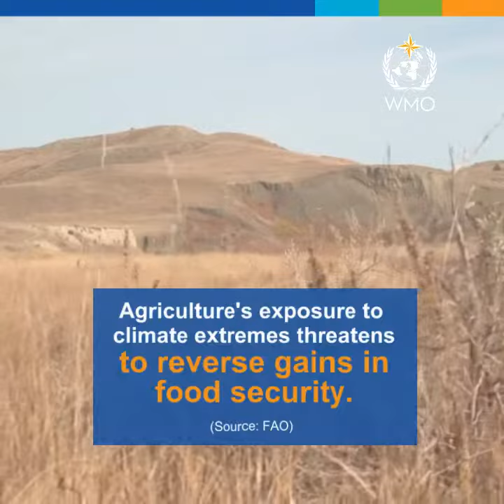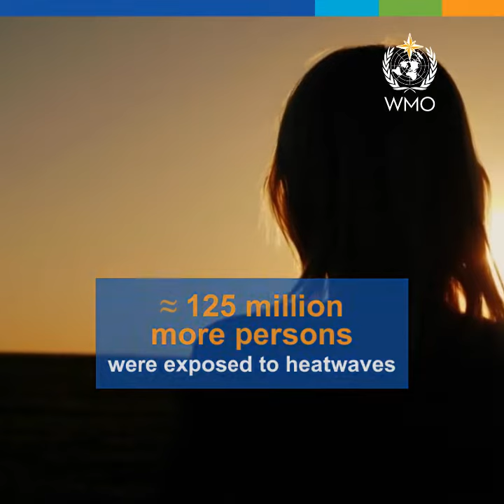WMO Statement on the State of the Global Climate in 2018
The physical signs and socio-economic impacts of climate change are accelerating as record greenhouse gas concentrations drive global temperatures towards increasingly dangerous levels, according to a new report from the World Meteorological Organization.